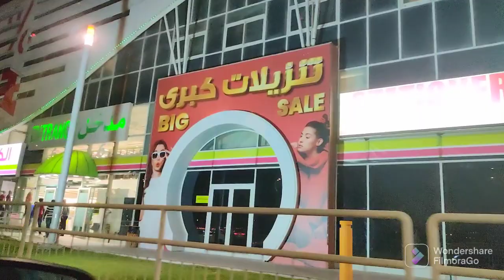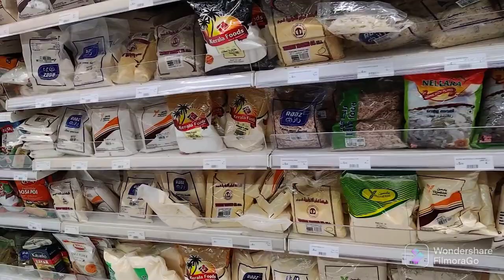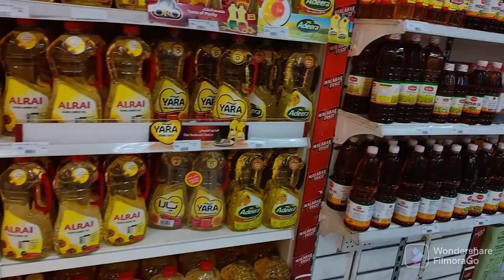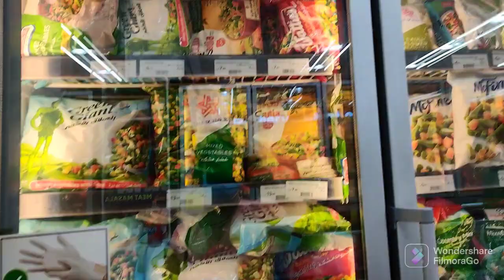Ansar gallery Qatar tour # part 1# grocery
All the grocery are shown in this video part 2 will come soon